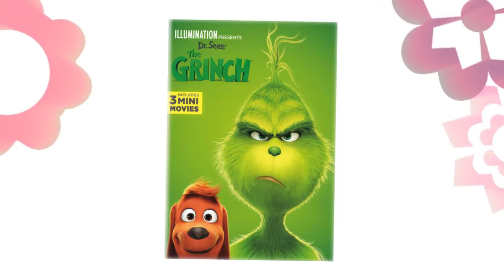New DVDs February 2019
February may be the shortest month of the year, but it's long on great movies coming to the library. Place your requests now to be one of the first to check them out, and see all of the DVDs coming to the library soon